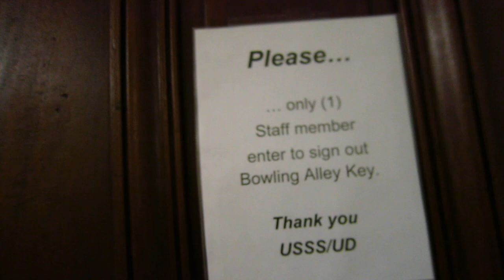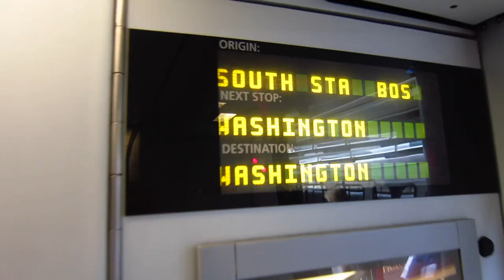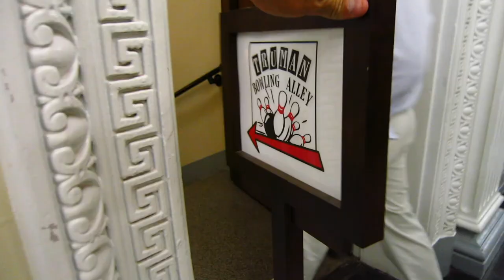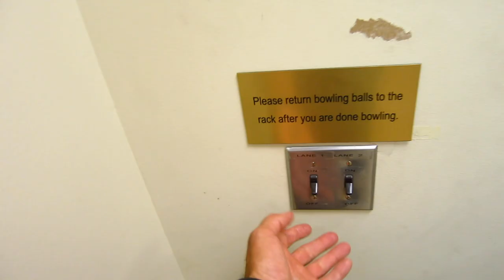Bowling in the White House basement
MY DRONE;